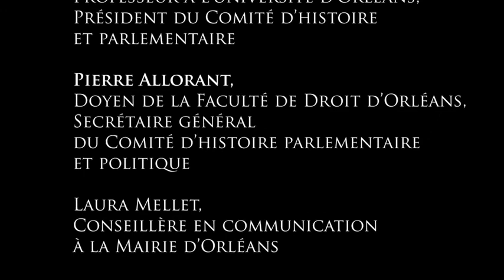04/06_CIHAE, Dalibor Cepulo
Dalibor Cepulo (Université de Zagreb): Electoral system in Croatia 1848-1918: Authoritarianism, liberal elitism and territorial autonomy.